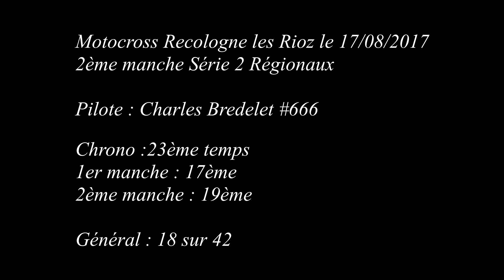Motocross Recologne les Rioz 125 YZ - 15/08/2017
Info plus bas :

Salut salut !

2ème manche du motocross de Recologne les Rioz (70) Série 2 Régionaux

Résultats :

Chrono : 23
M1 : 17
M2 : 19
Général : 18 sur 42

Moto : 125 YZ 2008
Pilote : Charles B. #666
Filmé avec une Gopro Hero3 BlackEdition

Merci à mes partenaires :

CRP - Contiman Racing Performances

MRP - Maxx Racing Préparation

David Diforte - Préparation Moteur

VrooamFrance - 15% de reduc sur le site Vrooam France avec ce code : LCSBU8FI

Boulangerie Blériot - Fayl Billot (52)

Garage Blanchard - Hortes (52)

SAS Bongarzonne - Poinson les fayl (52)

Contrôle technique Bertot - Genevrière (52)